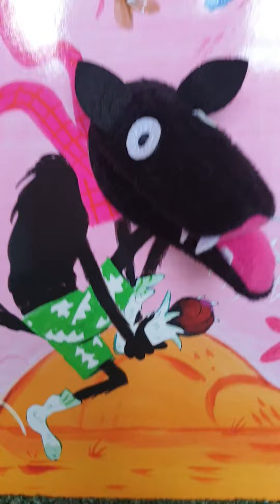Alunos em Ação! 🚴‍♂️🤸‍♂️🥁🍮🎺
Os alunos mostram as suas habilidades, as suas artes, as suas tendências e algumas das atividades desenvolvidas em contexto escolar [Tomás Aires, 5º/6º E].

🔴    Projeto 🅦🅔🅑   🅡🅐🅓🅘🅞 & 🅣🅥    🔴

Fica atent@ 😉